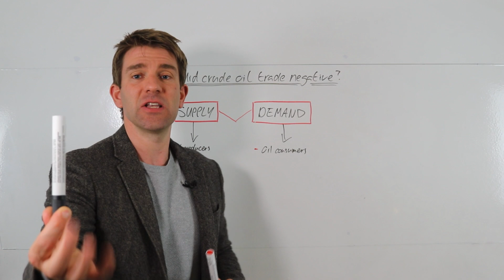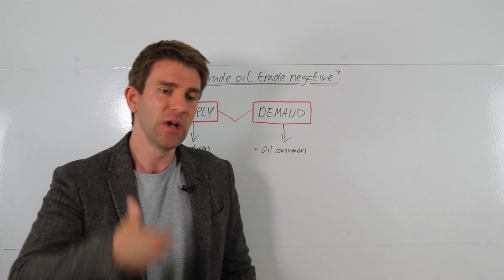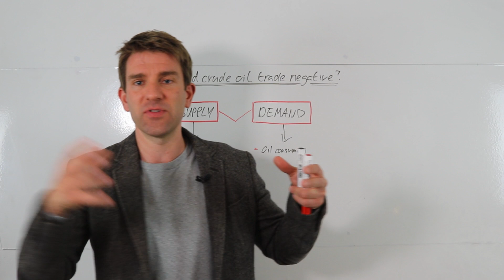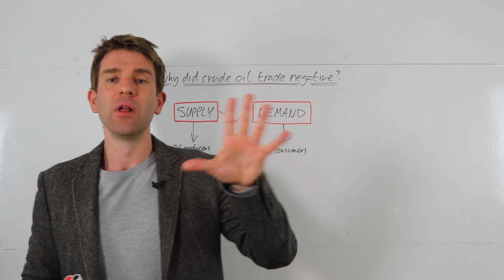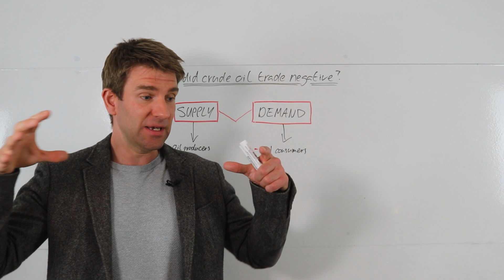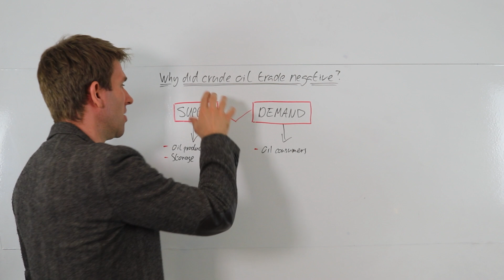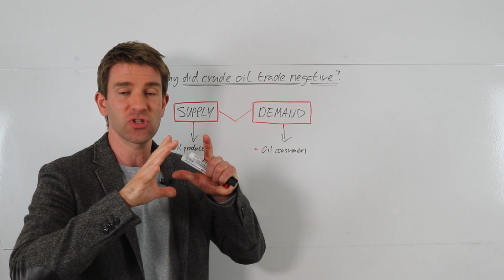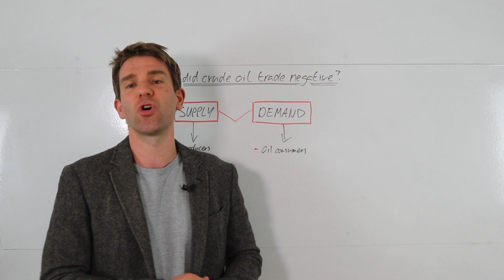How are Negative Oil Prices Even Possible!? 🛢️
Oil crash explained: How are negative oil prices even possible?  Can oil prices go negative?  Why did the crude oil contract actually traded at a negative price?  Recently we've had a very unusual scenario when the price of oil was trading at a negative price.  When you think of a commodity price you'd think that the commodity will always be worth something and that the floor is zero.  But crude oil actually traded at negative value - what does this mean?   What do negative oil prices really mean? OK.

Don't forget that a futures contract is a unique trading vehicle - in crude oil there is a futures contract for every month.  Each of those contracts trades at a unique price so there's a May, June, July, September contract.  Usually there is the most activity in the front month which is the one where most speculators are present.  What happens with negative oil prices?  How do negative oil prices work?

81.7% of retail investors lose money when trading CFDs and spread betting with this provider. You should consider whether you understand how spread bets and CFDs work, and whether you can afford to take the high risk of losing your money.

The ABCs of Oil Trading: Upstream vs Downstream, Sweet vs Sour Oil vs Heavy Crude Oil..etc